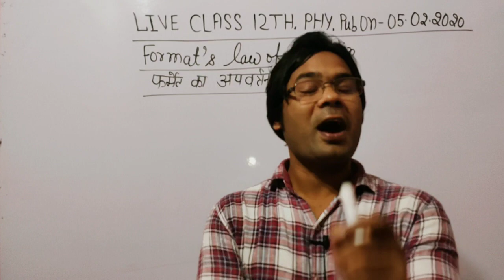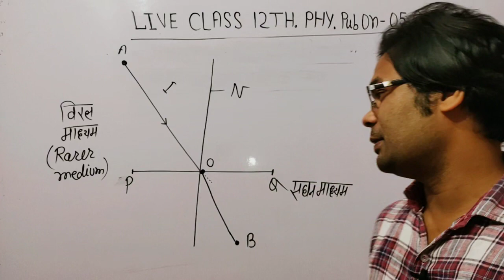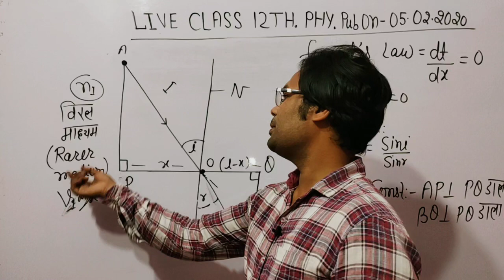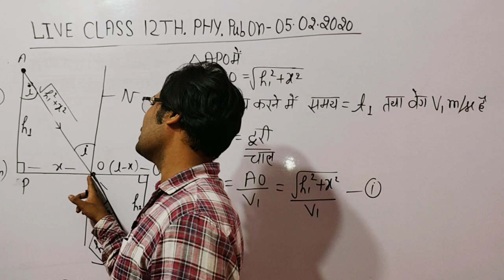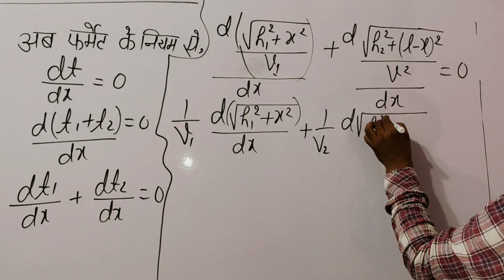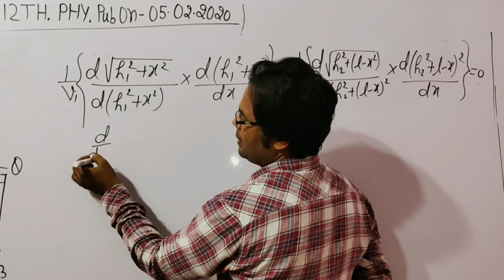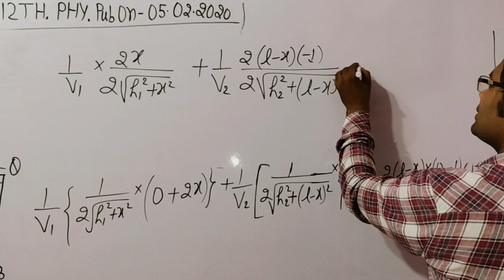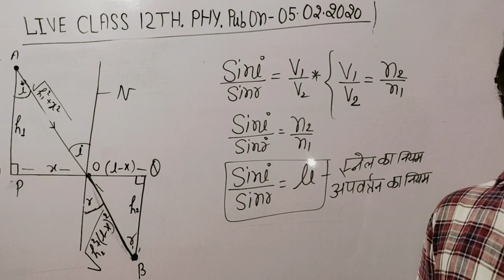फॉर्मेट का अपवर्तन का सिद्धांत 12th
महान भौतिक शास्त्री फॉर्मेट ने बताया था कि प्रकाश उसी पथ का अनुसरण करती है जिस पथ से होकर उसे बहुत ही कम समय लगता है चाहे वह प्रकाश की किसी भी प्रकार की घटना क्यों ना हो हर स्थिति में प्रकाश द्वारा कुल लिया गया समय उसके  pathके अनुदिश होता है और वह हमेशा पथ के हिसाब हिसाब से ही समय को सबसे कम अनुमानित करती है